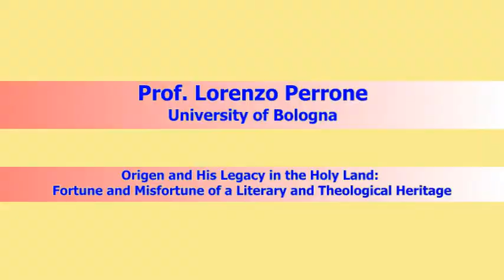Lorenzo Perrone, "Origen and His Legacy in the Holy Land"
Origeniana Duodecima

Keynote Lecture:

Prof. Lorenzo Perrone, University of Bologna

"Origen and His Legacy in the Holy Land: Fortune and Misfortune of a Literary and Theological Heritage"

Greetings: Prof. Brouria Bitton-Ashkelony, Director of the Center for the Study of Christianity

Jerusalem, June 25, 2017